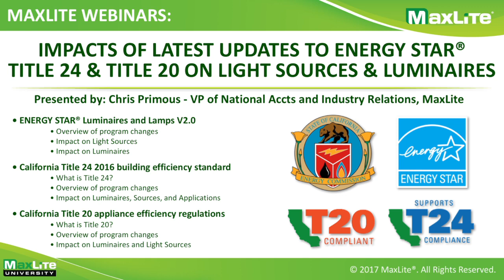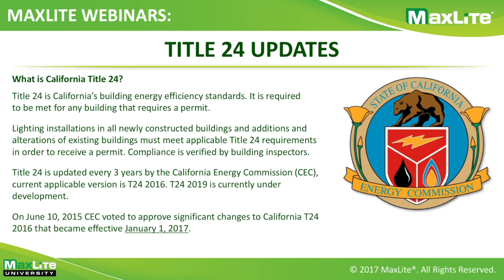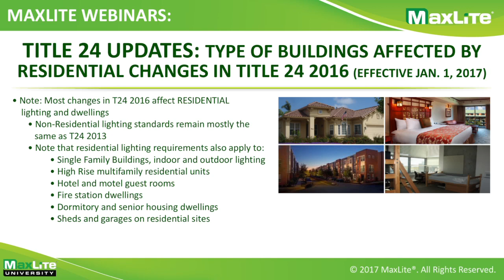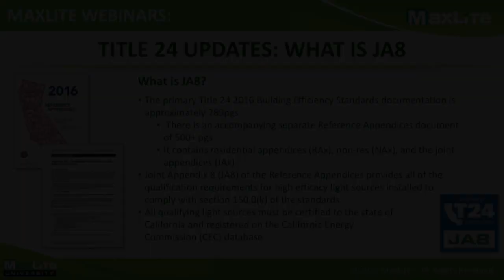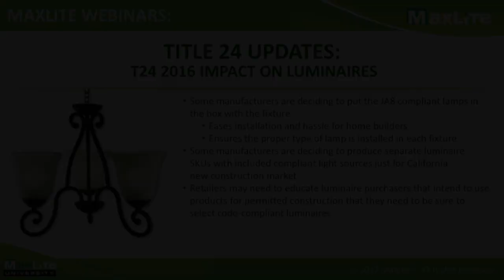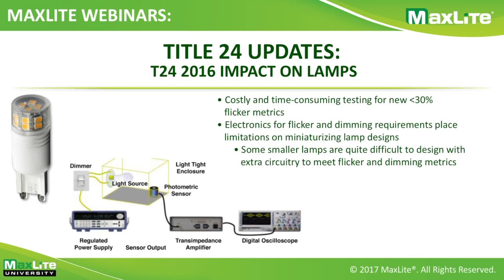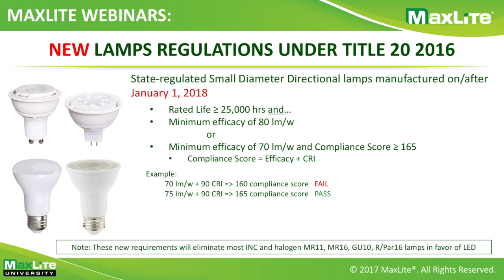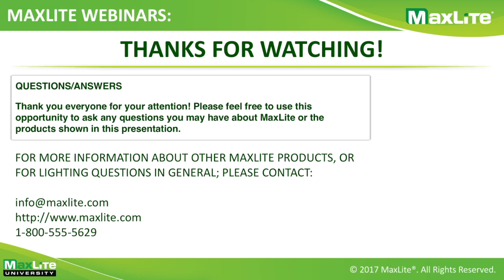MaxLite Webinars: ENERGY STAR, TITLE 24 & TITLE 20 - 4/4/17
MaxLite's VP of National Accounts & Industry Relations - Chris Primous  updates you on the impacts of the latest updates to ENERGY STAR, Title 24 and Title 20 on light sources and luminaires.